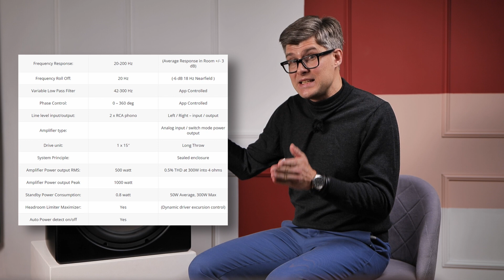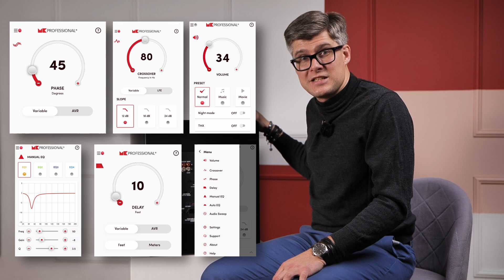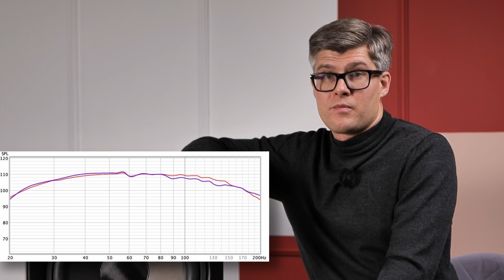Обзор сабвуфера M&K Sound V15+ | Топовый сабвуфер для домашнего кинотеатра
Всем привет! Я создатель и руководитель компании AVImesto Артем Иванов. Мы строим лучшие кинозалы в Санкт-Петербурге. В этом видео мы делимся обзором большого сабвуфера M&K Sound V15+!

Таймкоды:
00:00 - Начало
00:49 - Miller and Kreisel
02:20 - Серия M&K Sound V+
04:01 - M&K Sound V15+
08:15 - Как играет M&K Sound V15+
12:18 -  Сравнение с конкурентами
14:45 - Резюме
AVI — место, где подбирают, устанавливают и обслуживают любую технику: от домашнего кинотеатра до бытовой техники. Мы заботимся о качестве интернета, видео и звука. Наша компания на рынке уже более 5 лет, в год мы выполняем более 50 проектов. Приоритетная задача AVI — создать единую систему, которая будет удобна именно вам. Мы ответственны за результат: укладываемся точно в срок, в бюджет и техническое задание.